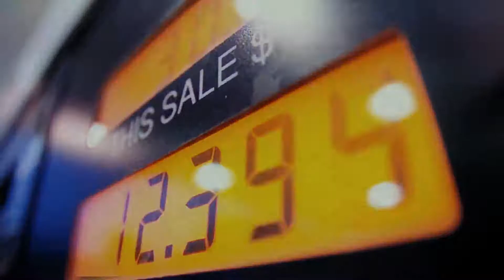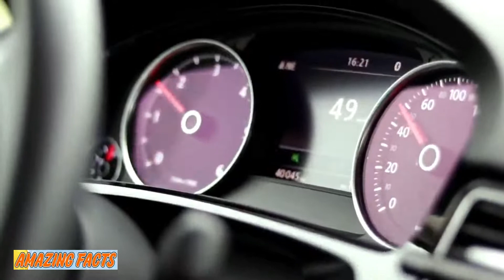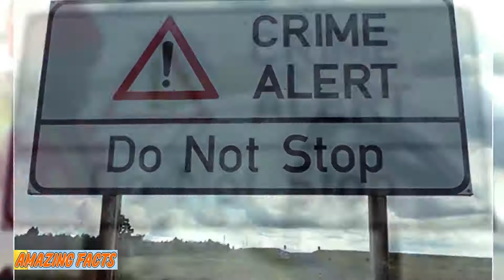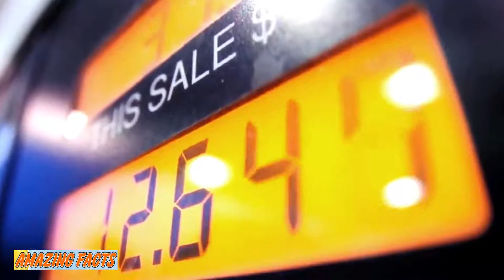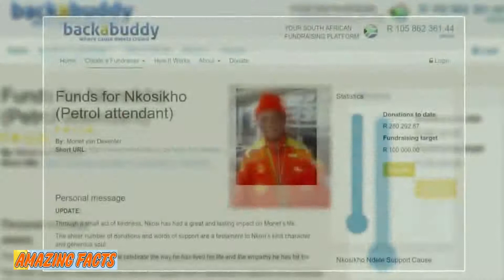Gas Attendant Refuses To Let Woman Leave Without Filling Up, Gets Rewarded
This story is about a petrol attendant who took action of helping a stranger without any hesitation. His story went viral on social media where people were blown away by his act of kindness, which later on changed his Life.

Nkosikho Mbele is a loving father and a responsible man. He is a petrol attendant in one of Shell’s refilling station in Cape Town, South Africa. He works hard every single day to provide for the needs of his family, such as food, shelter, and clothing. What he’s doing is not easy. Long hours of work equates only to a little amount of money, but he’s not complaining about it. He is still grateful and fortunate that he has a decent job. Somehow he felt lucky about it. It resonated with his aura of being a cheerful guy, always wearing a smile for everyone. Shrugging off the discomfort of standing all day long in the heat of the sun, assisting all their customers. But when a troubled young woman came into their station, what he did was very unexpected, because his family might suffer for its consequences..